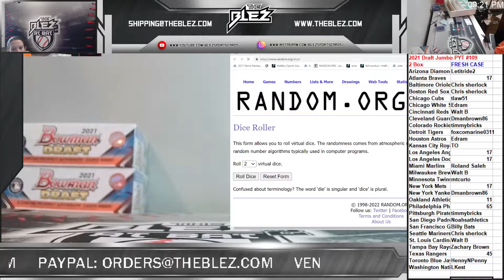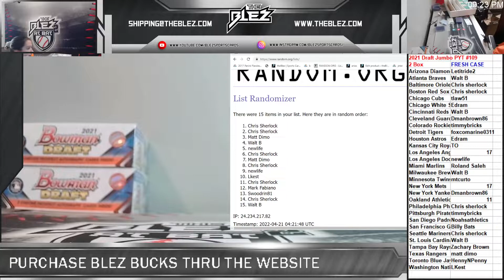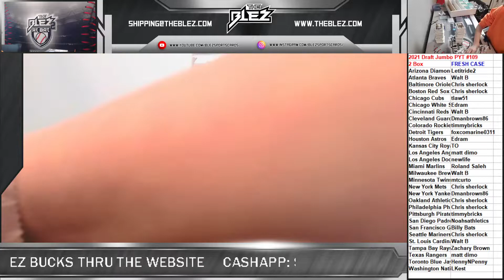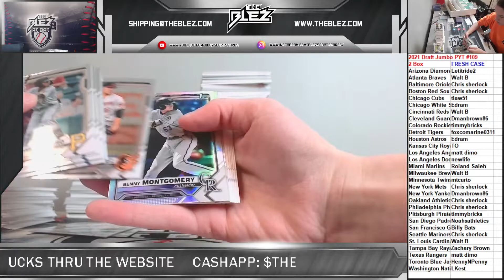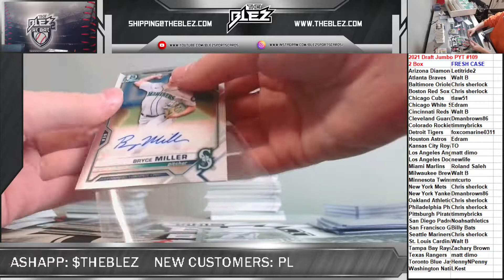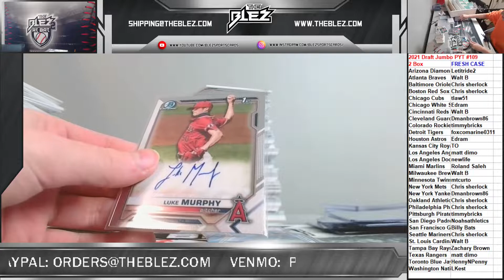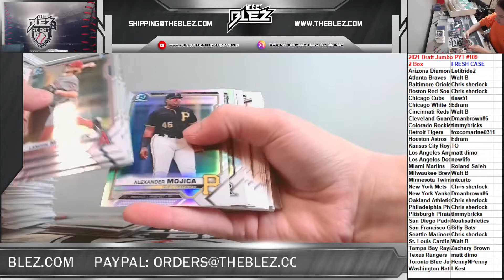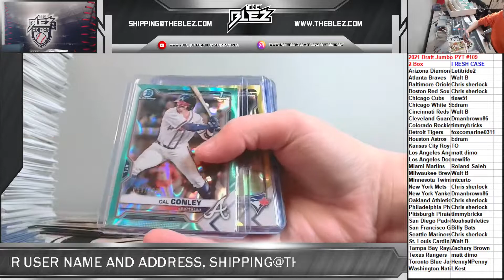2021 Bowman Draft Jumbo 2 Box PYT #109